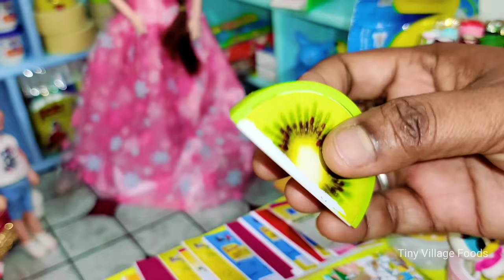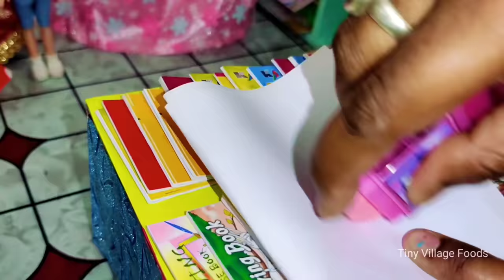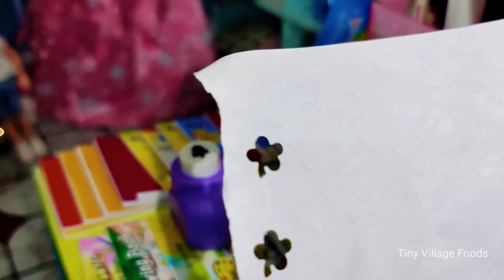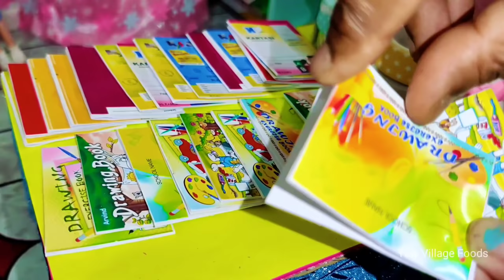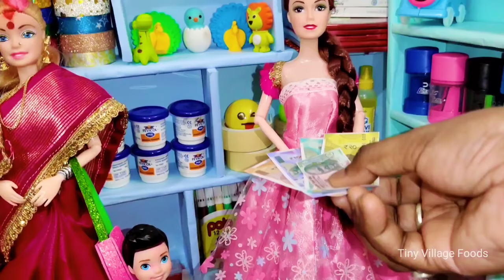My Little Daughter Part- 108 || মিঠি ও মাহি গেলো ড্রয়িং খাতা, বই ও রং পেন্সিল কিনতে || Puppet Show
My Little Daughter Part- 108 || মিঠি ও মাহি গেলো বই ড্রয়িং খাতা ও রং পেন্সিল কিনতে || Puppet Show